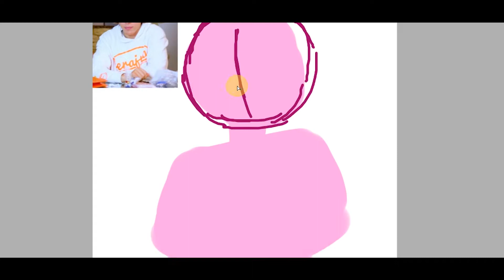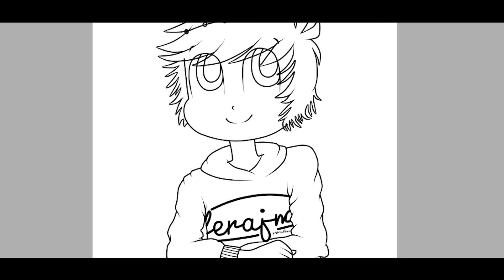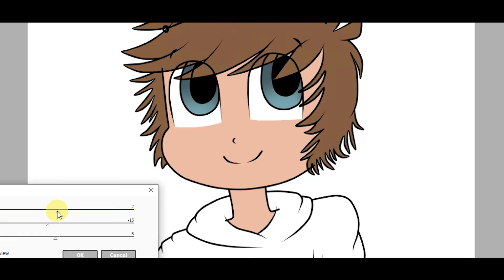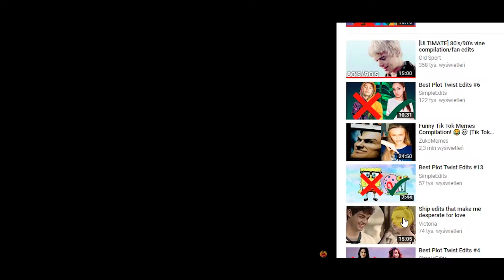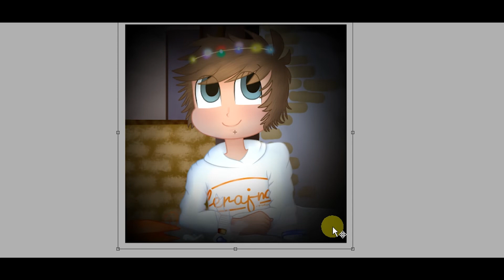(nieco świąteczny) DEALEREQ 🎉 Speedpaint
Jeeejciu, jak ja nie mogę się doczekać Świąt! 😩 A wy? ❄️

🕓 CZAS 🕓
4 godziny